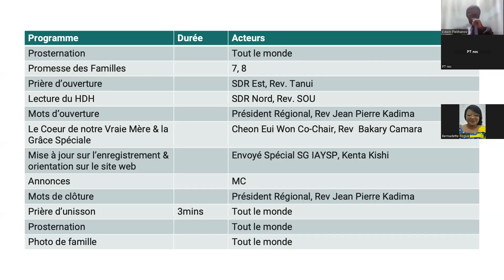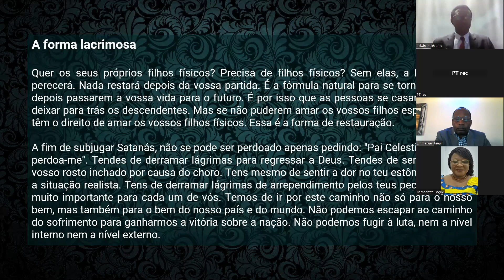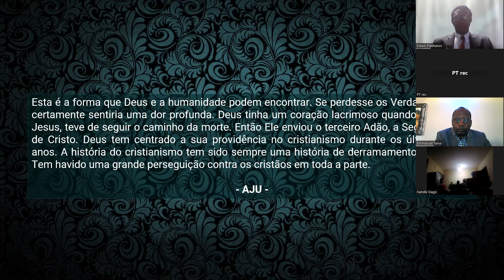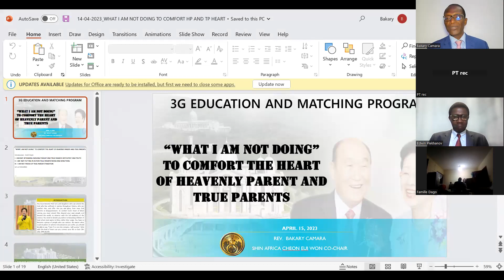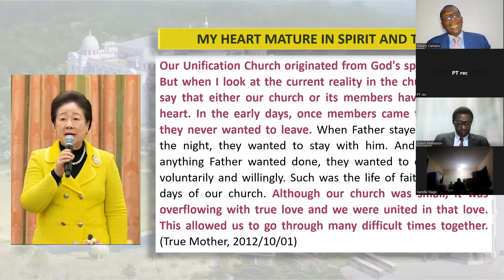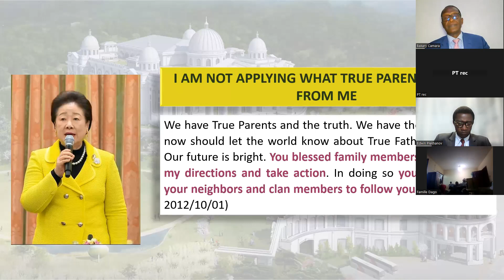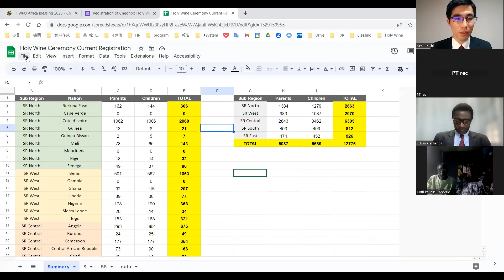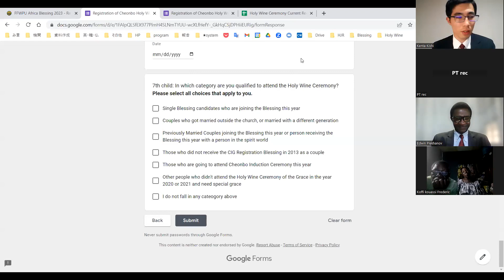2023-04-15 [PT] Regional HDH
21:08 Opening Remark Rev Kadima Regional President
26:27 True Mother's Heart and Special Grace by Rev. Bakary Camara CEWCC
1:16:38 Registration Update by Special Envoy SG Kenta Kishi